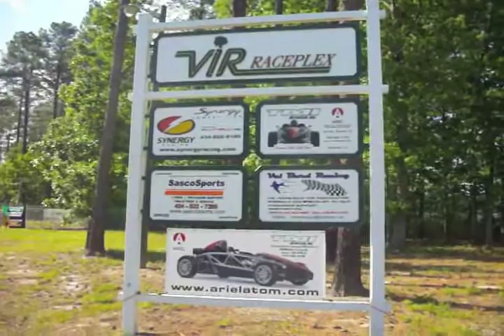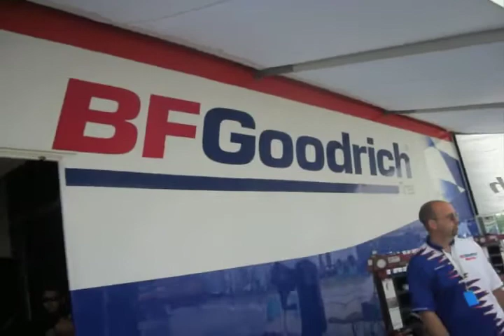Derek Pernesiglio Pit Reporter Video Blog VIR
DP reporting a Playboy Mazda MX-5 Cup race at Virgina International Raceway.